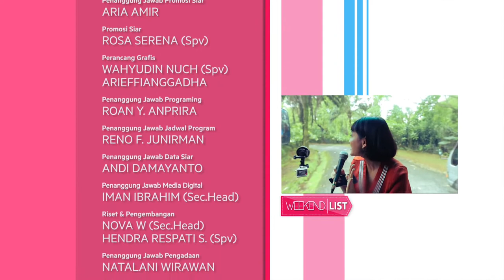Weekend List - Bermain Bersama Anjing-anjing Lucu Juga Bisa Menjadi Pilihan